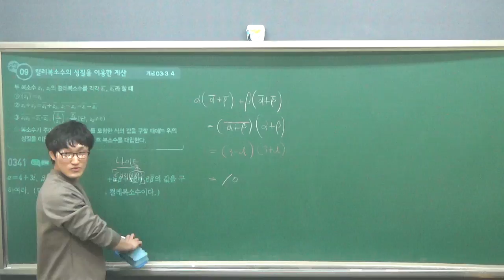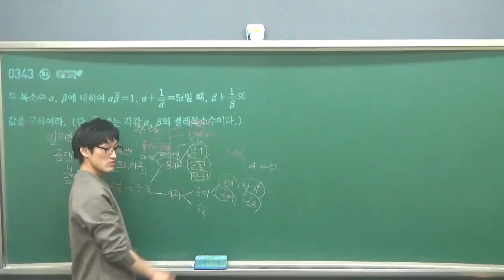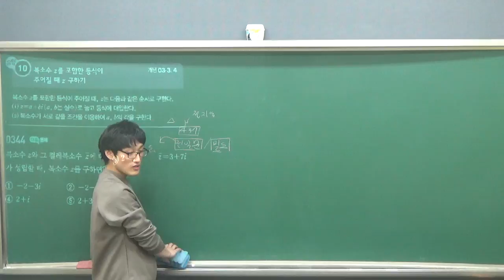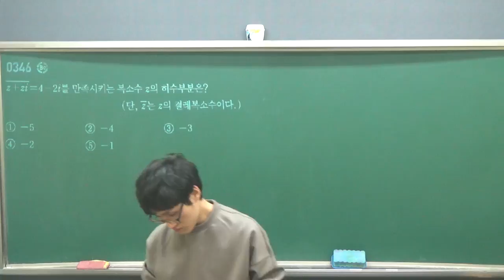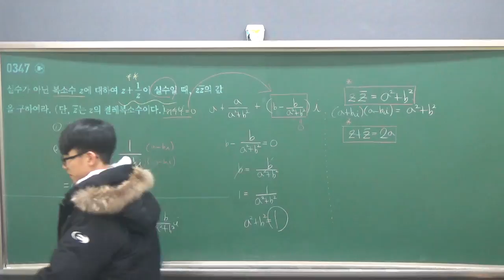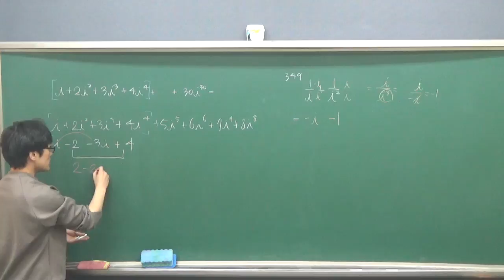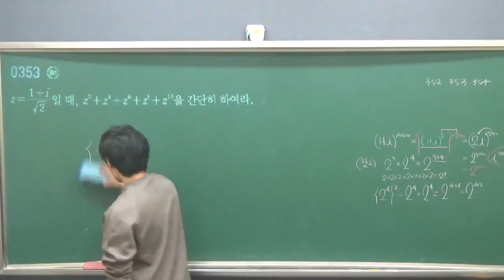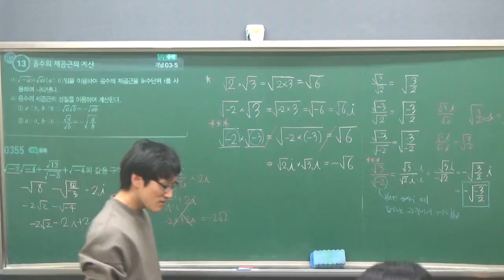수학상 3단원 복소수3 re